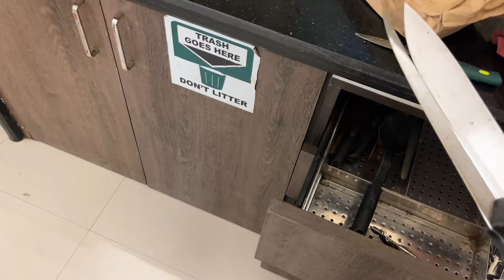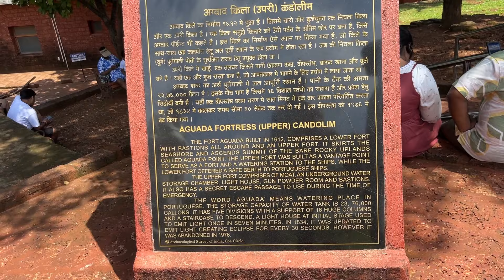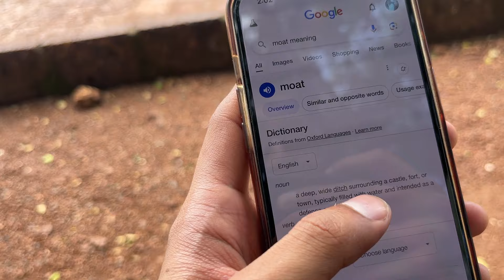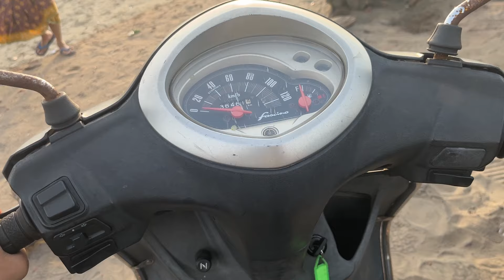Humse ye ladhkr baith gayi aur raat ke 4 baje apni Gaadi bhi kharab karali😕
Last day of Goa😕